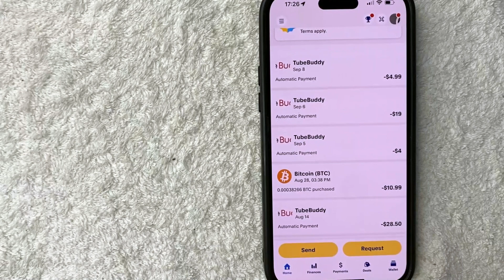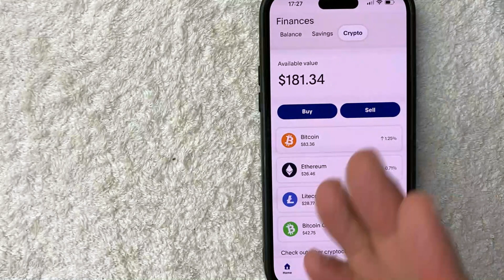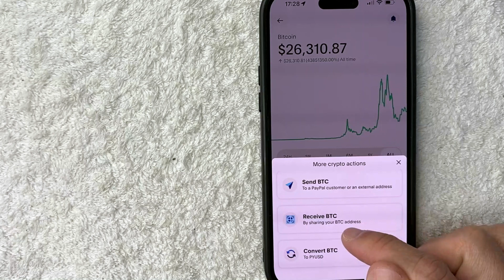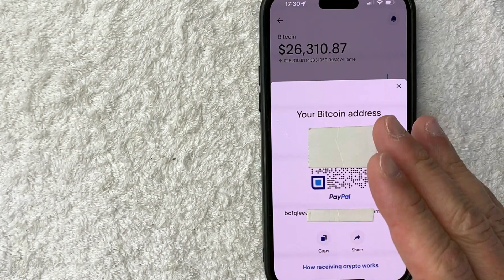✅ How To Get Your Bitcoin Address On PayPal App 🔴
About This Video:

PayPal Holdings, Inc. is an American multinational financial technology company operating an online payments system in the majority of countries that support online money transfers, and serves as an electronic alternative to traditional paper methods such as checks and money orders.